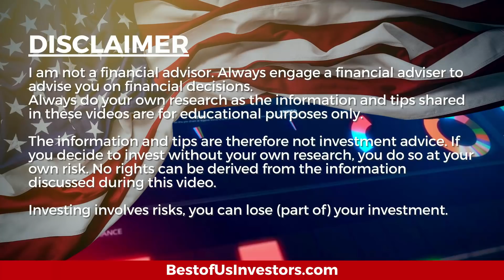Lost 20% of Stock Portfolio in 41 Days - What I Learned!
The 4th Industrial Revolution will bring my stock portfolio back.

Welcome back tribe members! Today I'm discussing "Lost 20% of Stock Portfolio in 41 Days - What I Learned!".

1.  Canon EOS M6 Mark II Camera
2.  Rode VideoMic Pro+ Compact Directional On-Camera Shotgun Condenser Microphone
3.  Victiv 72-inch Camera Tripod Aluminum Monopod T72 Max. Height 182 cm - Lightweight and Compact for Travel with 3-way Swivel Head and 2 Quick Release Plates for Canon Nikon DSLR Video Shooting - Black
4.  UBeesize Tripod S, Premium Phone Tripod, Flexible Tripod with Wireless Remote Shutter, Compatible with iPhone/Android Samsung, Mini Tripod Stand Holder for Camera GoPro/Mobile Cell Phone (Upgraded)

The Anti-Aging Supliment that I take:
4 Pack NMN Capsules with Maximum Strength- 500mg- High Absorption Nicotinamide Mononucleotide Supplement- Supports Brain Function & Anti Aging

1.  The Accidental Super Power by Peter Zeihan
2.  The Big Nine by Amy Webb
3.  Supercharge Your Real Estate Sales by Kerry
4.  Digital Transformation, Survive and Thrive in an Era of Mass Extinction by Thomas M Siebel
5.  DisUnited Nations, The Scramble for Power in an Ungoverned World by Peter Zeihan
6.  The Future is Faster Than You Think By Peter Diamandis and Steven Kotler
7. FIND HAPPINESS BY DISCOVERING Who YOU ARE AND Why YOU ARE YOU by Kerry Grinkmeyer
8. A Crack in Creation, by Jennifer Doudna and Samuel Sternberg
9. A Generation of Sociopaths, by Bruce Cannon Gibney
10. The Industries of The Future, by Alec Ross
Bust of Us Investor Tools: